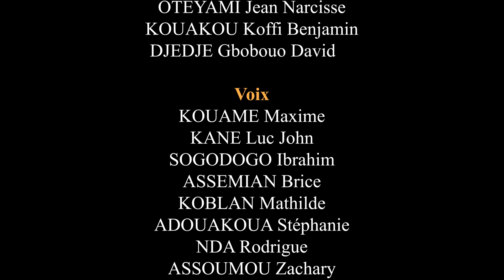Goumin Goumin Club 33